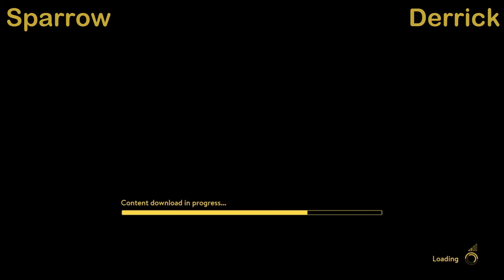Getting Out W/Friends | A Way Out #1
Escaping the prison with my partners in crime.